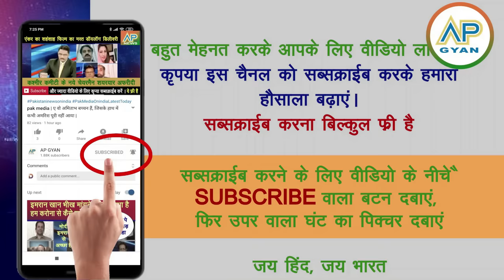South African desh Angola ne liya action dekh pakistani ne sir peet liya dekh pak media